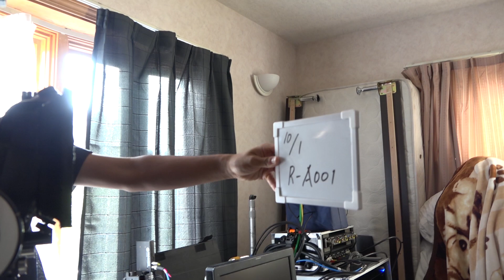映画『461個のおべんとう』メイキング・インタビュー映像 -兼重淳監督 編-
父から息子へ。人気ミュージシャンとして地方ライブに行った際にも、飲み過ぎて朝帰りの日も、１日もさぼることなく作られたおべんとうの数は３年間で４６１食！
そこには、涙と愛情いっぱいの心あたたまるドラマがありました。
――きっと、明日はうまくいく。そんな活力みなぎる栄養満点ムービーが出来上がりました！

出演：
井ノ原快彦　道枝駿佑（なにわ男子/ 関西ジャニーズJr.）
森 七菜　若林時英　工藤遥 ・ 阿部純子　野間口徹　映美くらら
ＫＲＥＶＡ　やついいちろう / 坂井真紀　倍賞千恵子

原作： 渡辺俊美（ TOKYO No.1 SOUL SET ）
「461個の弁当は、親父と息子の男の約束。」（マガジンハウス刊）
監督：兼重 淳（『キセキ -あの日のソビト-』）
脚本：清水 匡 兼重 淳